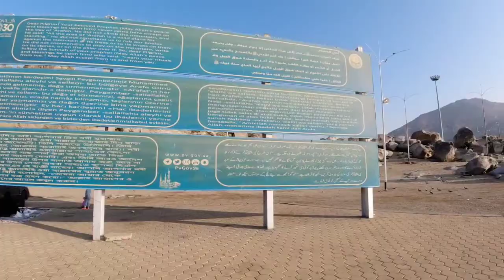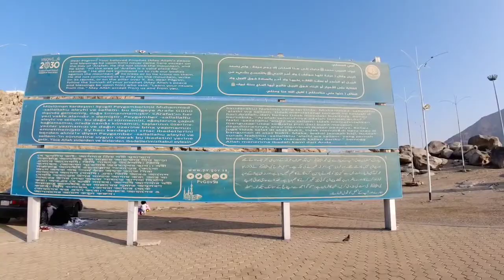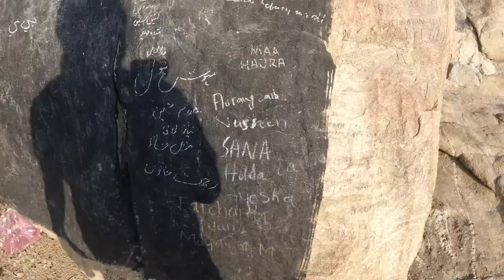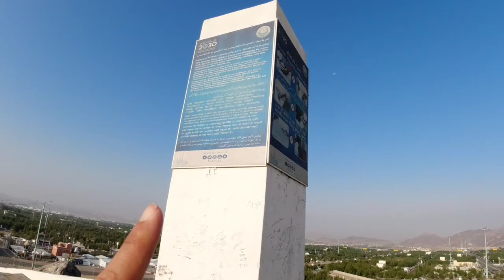3 KEJADIAN LUAR BIASA TERJADI DI JABAL RAHMAH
Jika dilihat secara kasat mata, Jabal Rahmah hanyalah tugu beton persegi empat setinggi 8 meter. Namun, lebih dari itu, di bukit setinggi sekira 70 meter ini telah terjadi 3 persitiwa maha dahsyat.

Bukit Kasih Sayang, demikian biasa orang menyebutnya, menjadi saksi 3 peristiwa penting bagi peradaban Islam.
Dikisahkan bahwa tugu tersebut menjadi momentum pertemuan Nabi Adam dan Siti Hawa, Keyakinan Nabi Ibrahim dan wahyu terakhir Nabi Muhammad صلى الله عليه وسلم

Equipment yg di pake : Osmo action
Jangan lupa: